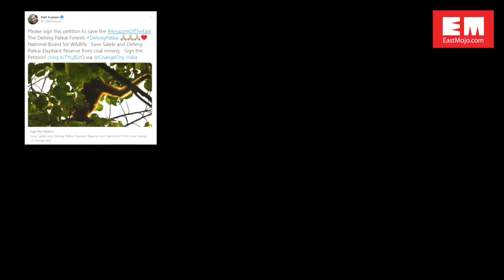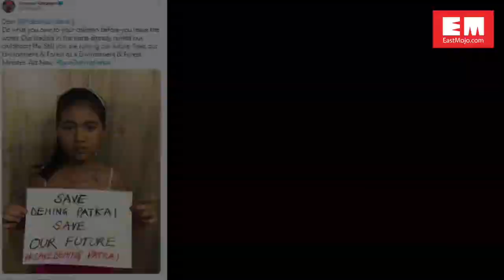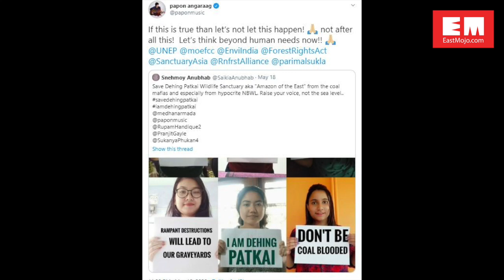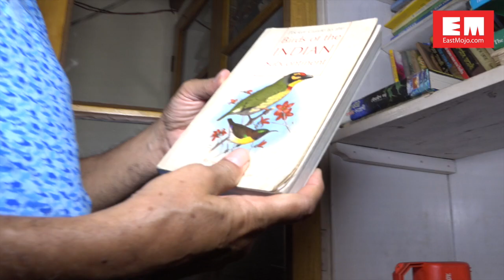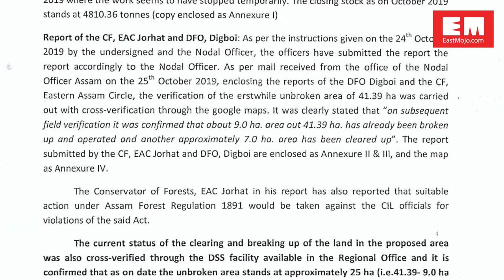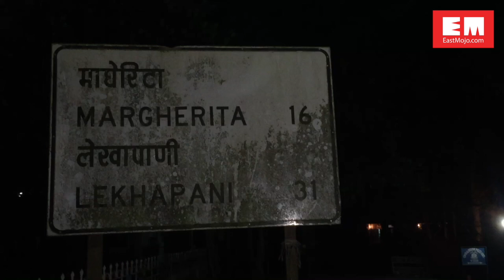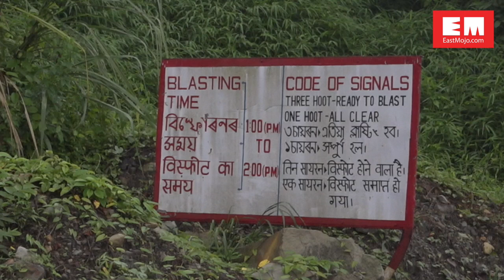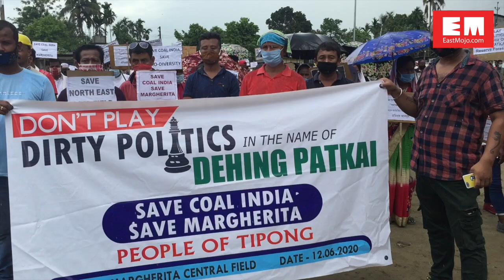Dehing Patkai: The inside story | Part 1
Amid two parallel protests -- one to protect environment & wildlife and the other to save livelihood of people associated with Coal India Limited --  EastMojo's latest documentary takes stock of the situation over the Centre’s decision to allow coal mining in Dehing Patkai Wildlife Sanctuary in Assam